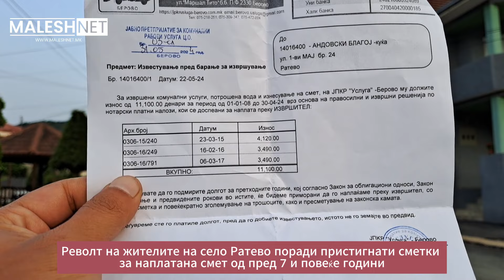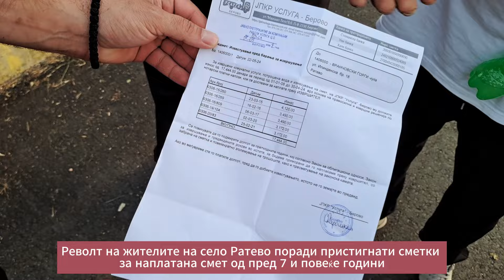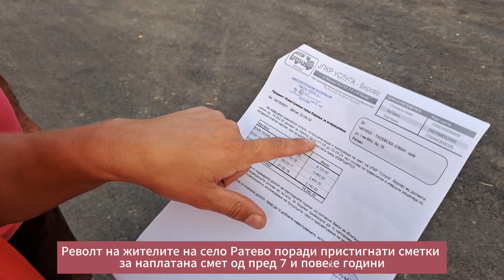РЕВОЛТ НА ЖИТЕЛИТЕ НА СЕЛО РАТЕВО